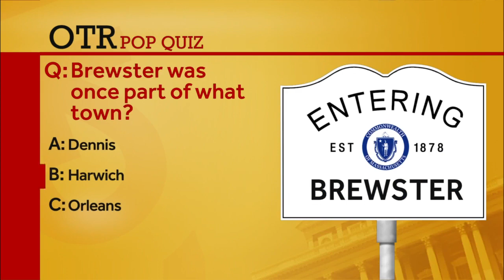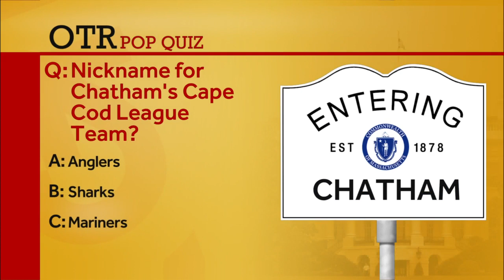OTR: State Sen. Julian Cyr explains significance of non-binary gender option on licenses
The Massachusetts legislator is an advocate for LGBTQ rights and mental health access.